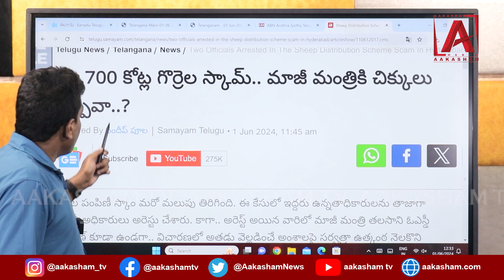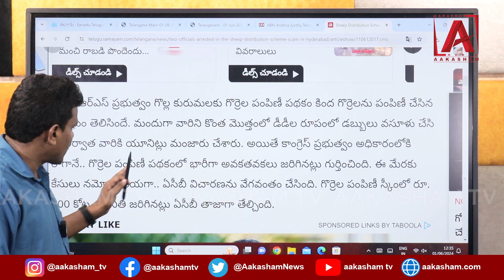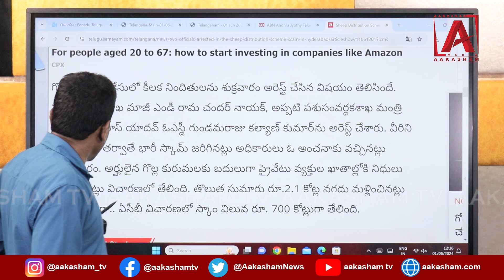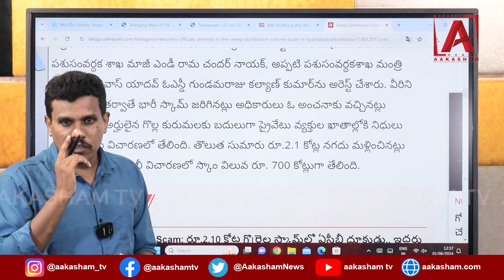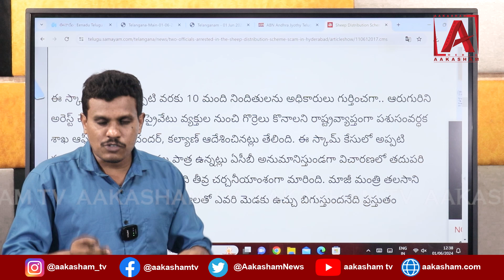మాజీ మంత్రికి తిప్పలు తప్పవా 700 కోట్ల స్కామ్ |AAKASHAMTV